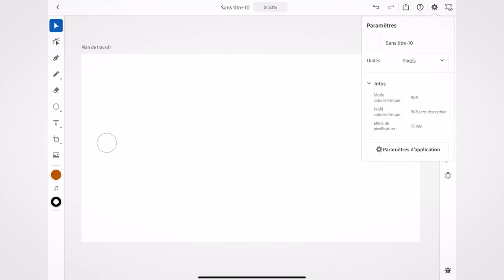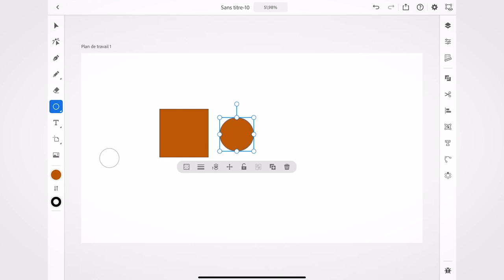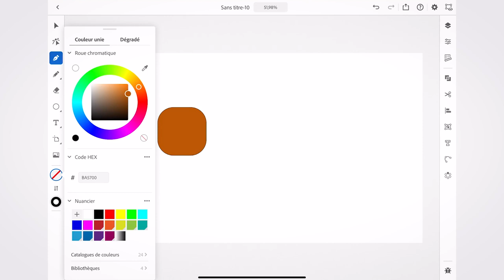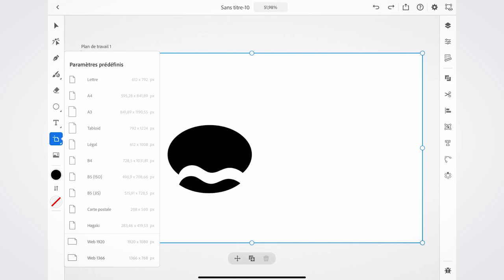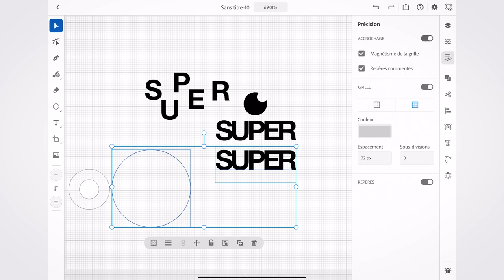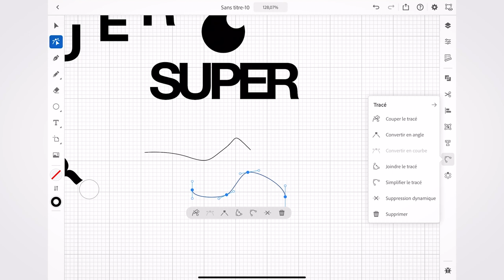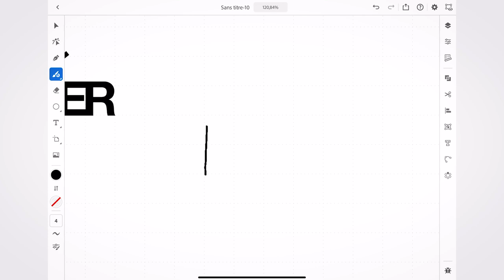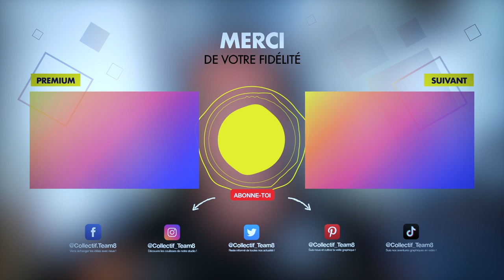Débuter avec Illustrator sur iPad ✍️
L’app de graphisme vectoriel Illustrator sur iPad est sortie pour créer facilement des logos, dessins et typographies sur tablette. Découvre cette application à travers ce tuto pour débutant.
🚨 SPOIL : 3 nouveautés que je trouve complètement CRAZY sont dévoilées en fin de vidéo 😱

Présentée par Adobe lors de son événement annuel Adobe Max, plusieurs tips sont à connaître pour bien débuter. Bêta testeur depuis plusieurs semaines, ce tutoriel enregistré avec un Ipad Pro 2020 te permettra d’évaluer toutes les possibilités créatives qu’offre Illustrator. Je te souhaite un bon visionnage :)

👉 Chapitres :

0:00 • Introduction
0:30 • Présentation de l'environnement de travail
1:20 • Raccourci digital principal tactile
1:50 • Formes de base et raccourci digital secondaire tactile
4:03 • Outil plume et options
4:27 • Outil crayon et pinceau
5:19 • Outil gomme
5:26 • Plan de travail
5:34 • Import d'image
5:39 • Outil texte et options
6:15 • Gestion des calques
6:21 • Affichage de la grille
6:30 • Outil pathfinder
6:39 • Outil édition
6:43 • Alignements, répartition et symétrie
6:50 • Outil objet
6:57 • Onglet texte
7:53 • Tracé
8:12 • Outil répété
9:45 • Mon avis